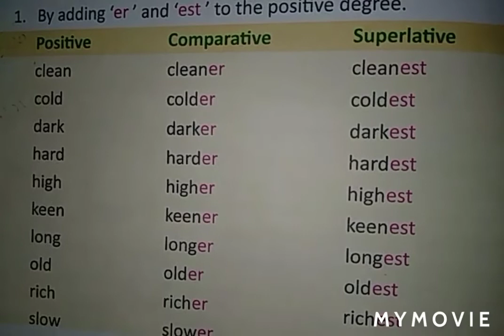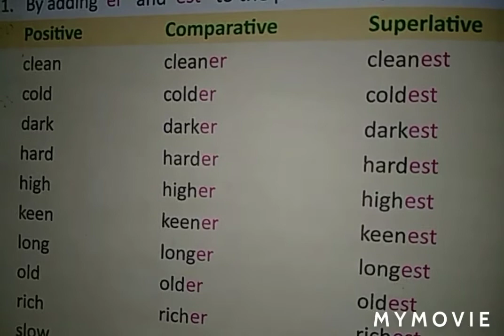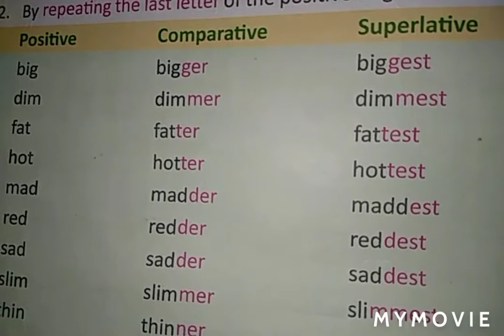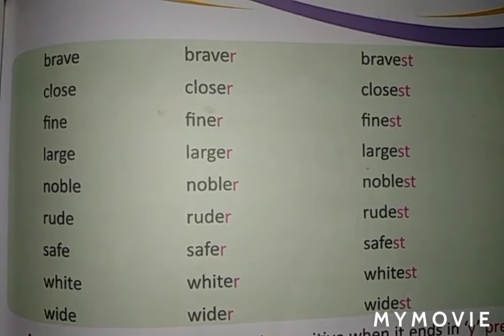Positive Comparative and superlative degrees